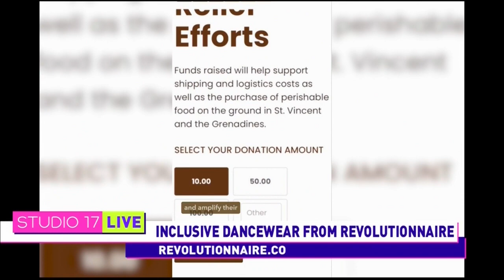REVELOTIONNAIR DANCE WEAR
Studio 17's Ilyana Capellan talks to sisters that grew up dancing and took their experience finding color matching uniforms and changed it for the future.